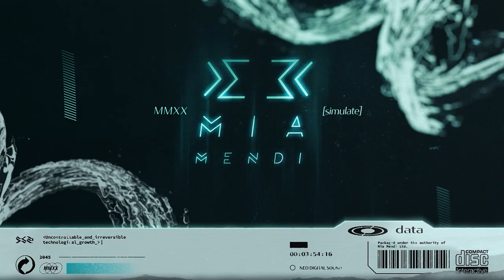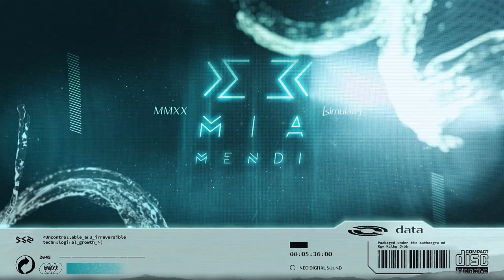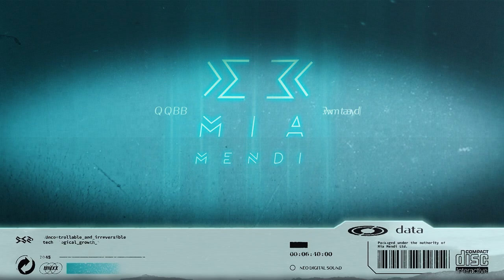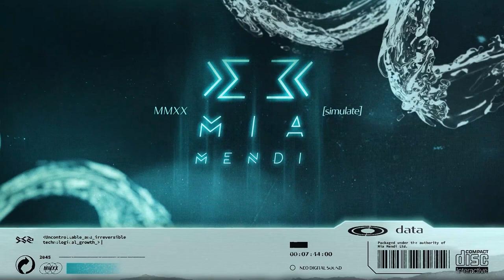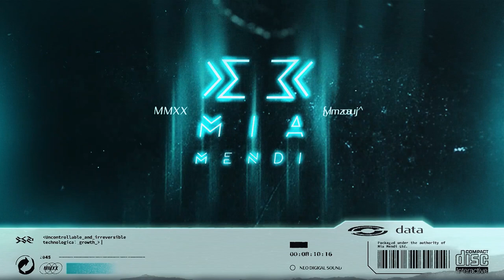PREMIERE | Seth Vogt & Dylan JK. Vogt - Liquid Assets (Mono Electric Orchestra Remix)